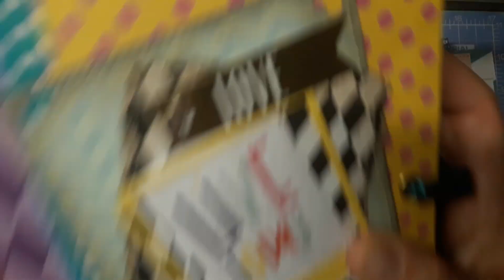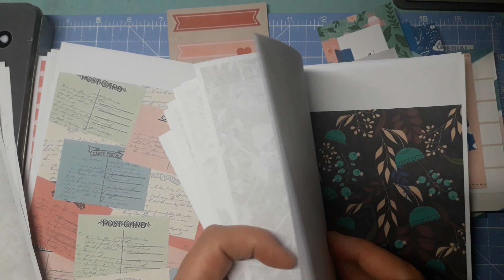Stampando come se non ci fosse un domani